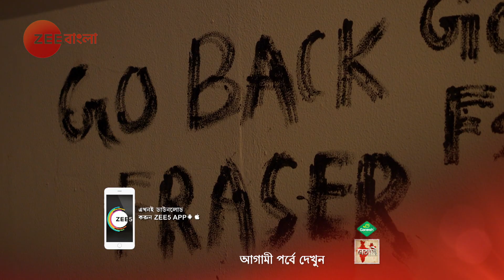Netaji - Webisode - 34 - Dhrubajyoti Sarkar, Kaushik Chakraborty, Basabdatta - Zee Bangla